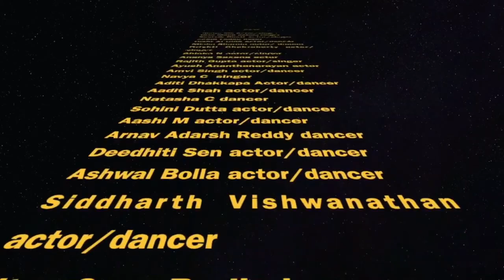Bangalore School of Speech and Drama Annual Production 2020